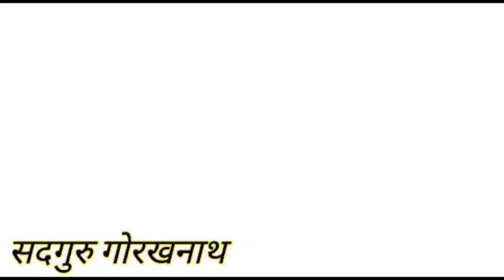गोगा जी की अरदास याद करके करे प्रयोग बागड़ वाले पीर की अरदास ७ जाप से काम सिद्ध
youtube ke channel :-
Guru Gorakhnath
shiv goraksh
9 nath 84 sidh
sunny nath